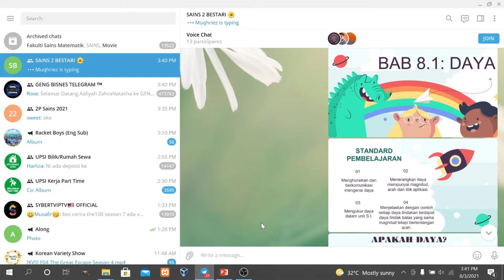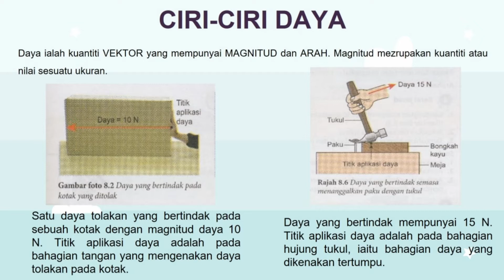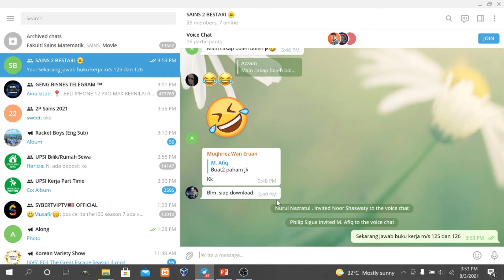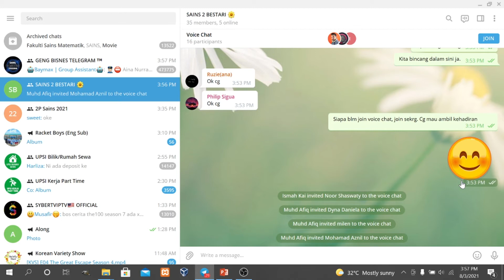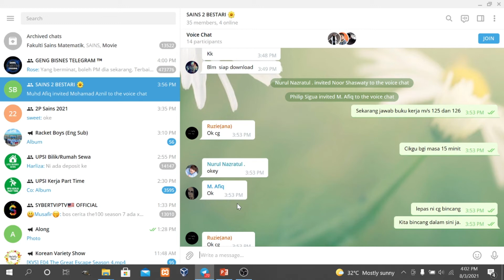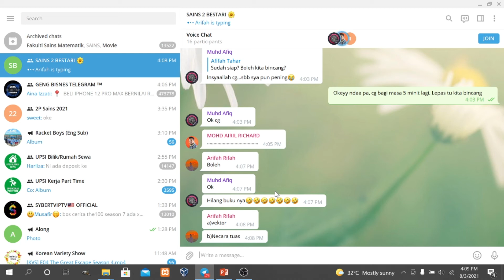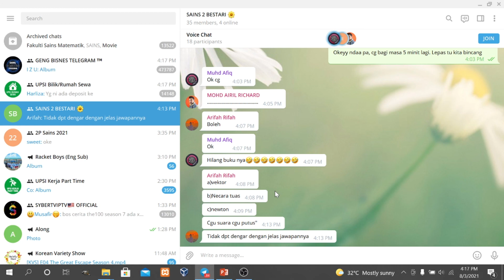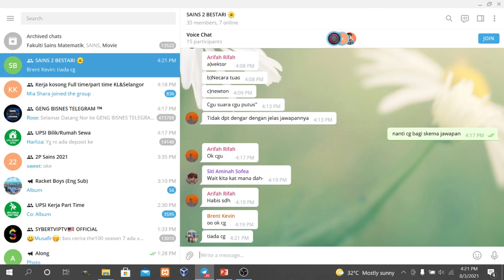LATIHAN MENGAJAR 1: VIDEO PdPR WEEK 2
Nama guru: Afifah binti tahar
Kelas: 2 Bestari
Subjek: Sains